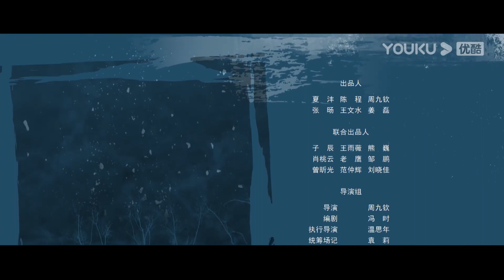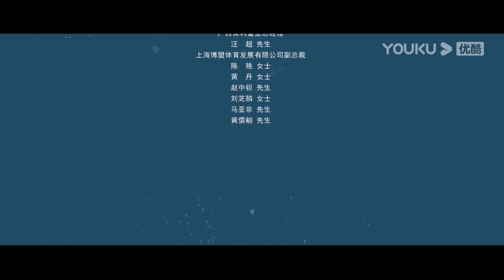ESPSUB [Ella y Mentiras] EP04 | Mi esposo me engaña con mi mejor amiga | Moderno / Suspenso | YOUKU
[Ella y Mentiras] Zheng Xueer, una mujer fuerte en su trabajo, tuvo una carrera exitosa, pero nunca planeó casarse. Sin embargo, su madre estaba gravemente enferma. Para tranquilizar a su madre, Zheng Xueer decidió bajar el estándar de selección de pareja y encontrar un hombre honesto y estable para casarse y tener hijos lo antes posible. Presentada por su mejor amiga Mi Lili, conoció a Song Haotian y se casó con él en un instante. Poco después de que su madre muriera a causa de una enfermedad, la indefensa Zheng Xueer destinó sus esfuerzos para lograr la felicidad a su familia. Después del matrimonio, Zheng Xueer ha sido infértil debido a razones físicas y su suegra está extremadamente insatisfecha con esto. Zheng Xueer finalmente quedó embarazada gracias a la tecnología de probeta, pero la actitud de su suegra hacia ella aún no ha mejorado. El esposo Song Haotian es un hijito de mamá. Aunque es muy halagador con Zheng Xueer frente a él, en realidad no ama a su esposa. Afuera, Song Haotian era promiscuo en todas partes y engañó a la mejor amiga de su esposa, Mi Lili, con quien conspiraron juntos para arrebatar la propiedad de su esposa. La inteligente Zheng Xueer notó la anormalidad de su esposo y descubrió el adulterio y el plan de su esposo después de una investigación secreta. Al principio, Zheng Xueer estaba desanimada y solo planeaba irse. Pero cuando descubrió que la muerte de su madre también estaba relacionada con su esposo Song Haotian, el fuego de la venganza se encendió instantáneamente en su corazón y comenzó su plan de venganza.

★Para los miembros de APP: 6 episodios el primer día y después 2 episodios cada día.
★Para los no miembros: 1 episodio cada día.
★Episodios: 20